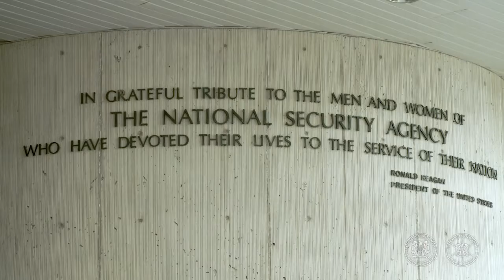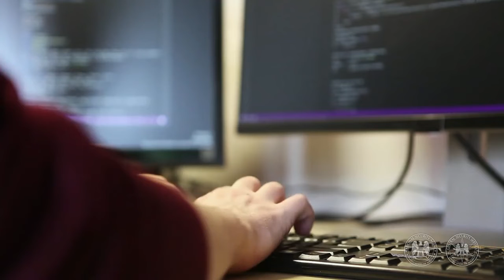NSA Celebrates 70 Years of Cryptologic Excellence - Deep Dive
As a member of the DOD and of the Intelligence Community, NSA has been proud to lead the U.S. government in cryptology for the past 70 years, and is dedicated to leading the next 70 years and beyond.

Join us as we take a deeper dive into NSA's 70 year history.